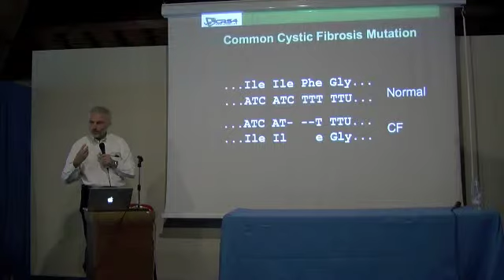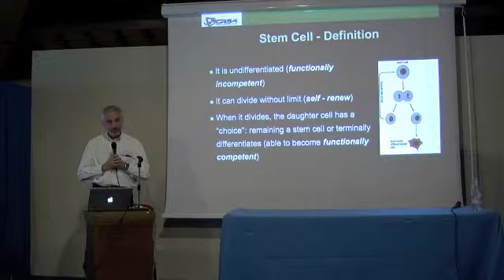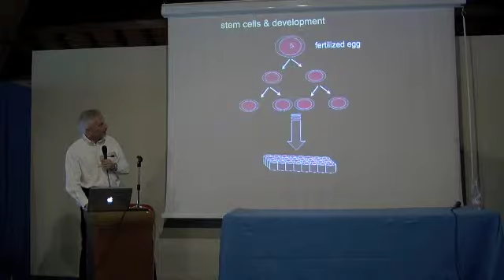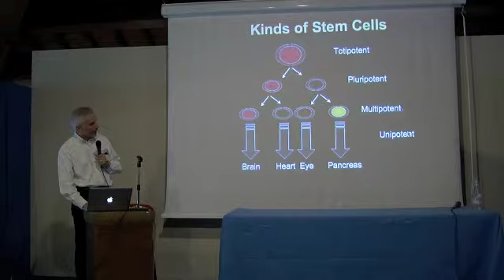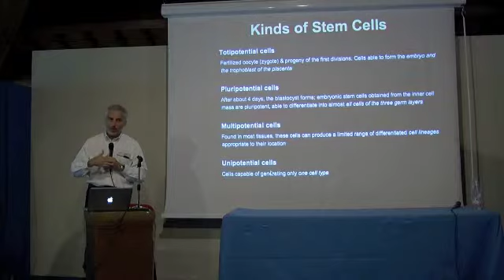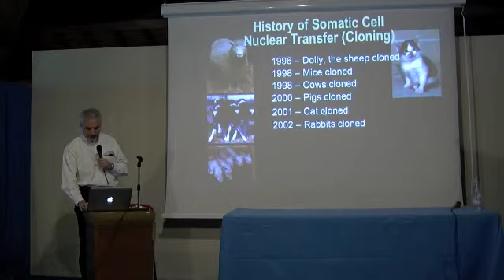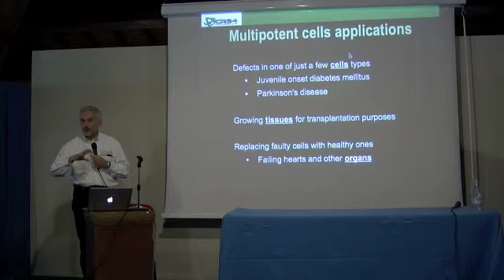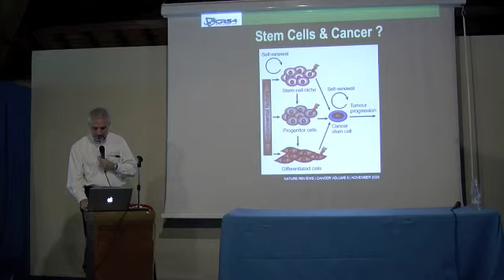Lo studio del genoma e delle cellule staminali: un approccio integrato - parte 2/2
Il Dott. Alessandro Bulfone, in occasione del Festival Scienza 2010, illustra
l'importanza dell'impiego dei sistemi di calcolo per la diagnostica e la medicina moderna. Mostra inoltre alcune linee di ricerca condotte al CRS4 per lo sviluppo di nuove terapie, sistemi diagnostici innovativi e cenni al sequenziamento del genoma dei sardi.